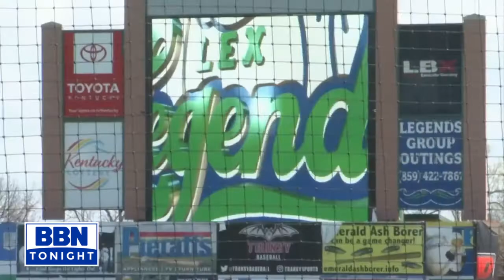UK Athletics headlines (5-2-22)